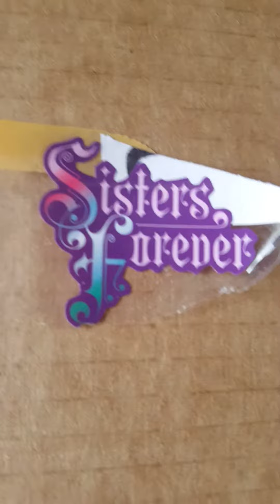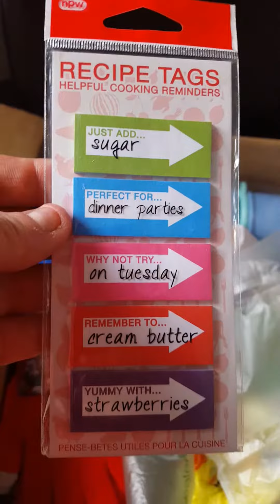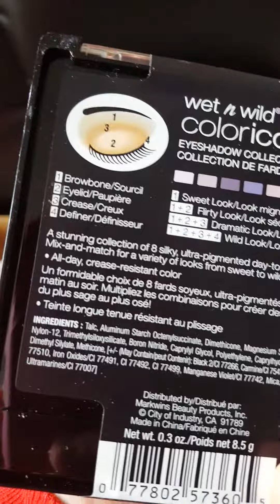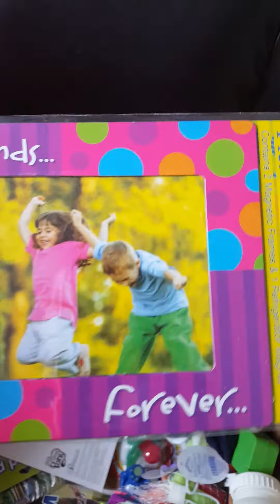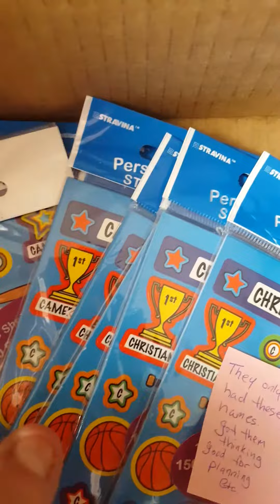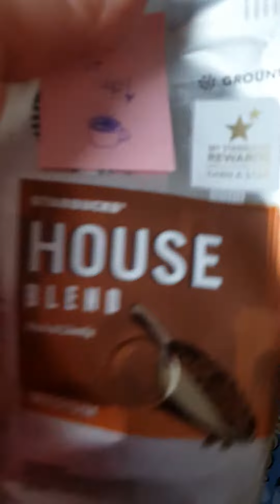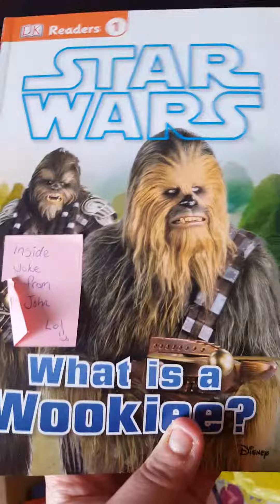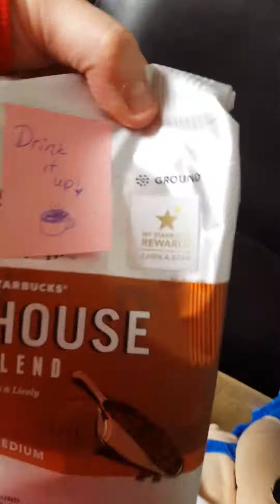Happy Mail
My BFF sent me this package. Share your favorite item/items your bff got you!